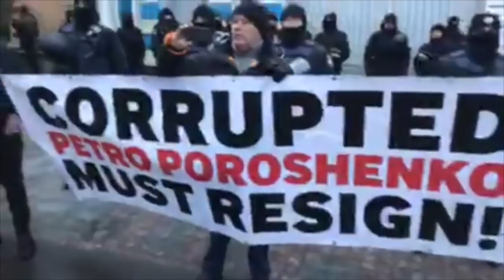Порошенко, уходи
Непростое видео